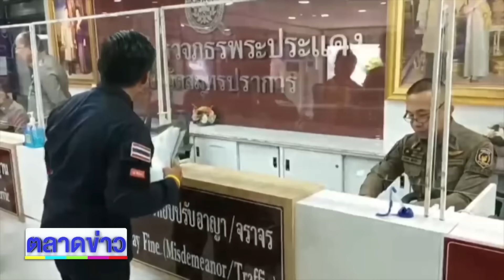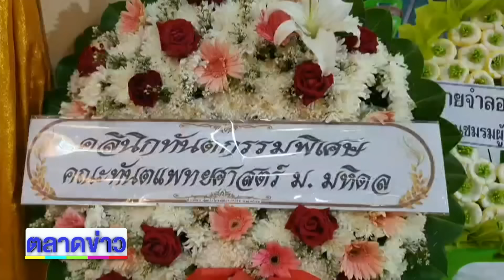“คิวพี” รับทราบข้อหาประมาททำคนตาย l ตลาดข่าว - ข่าวเช้าเวิร์คพอยท์ l 21 ส.ค.67